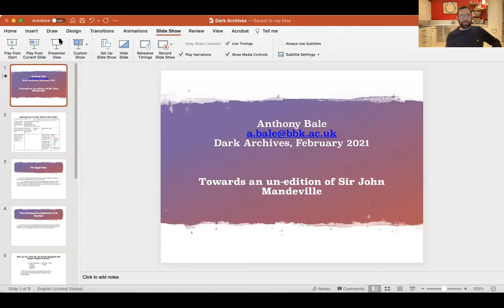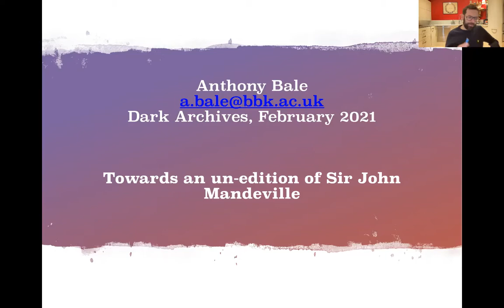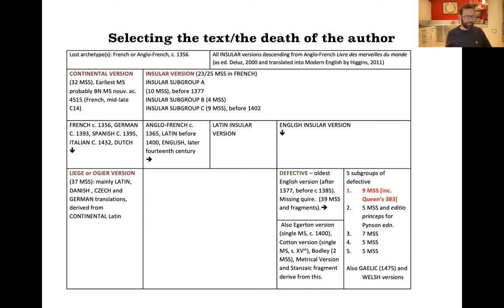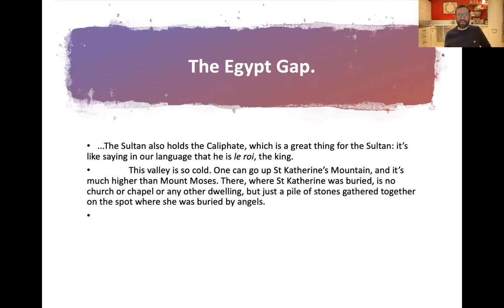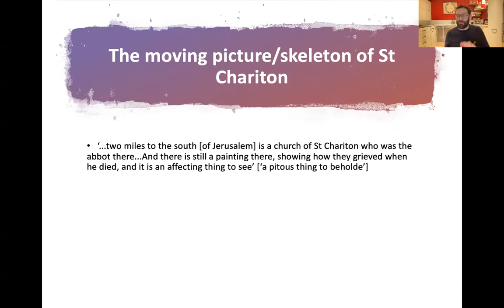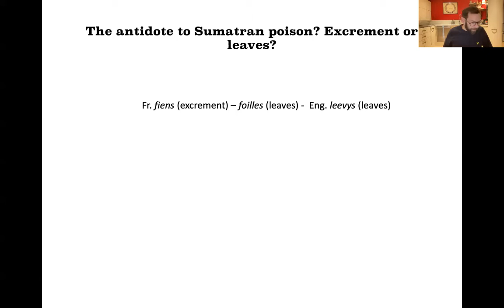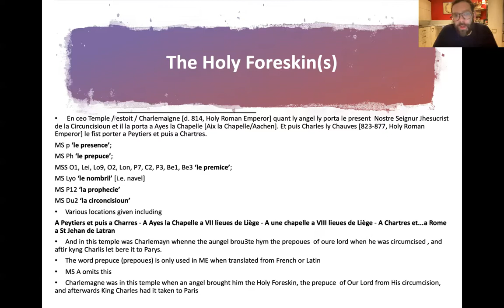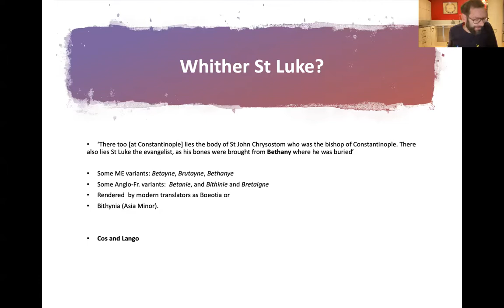Towards an un-edition of Sir John Mandeville